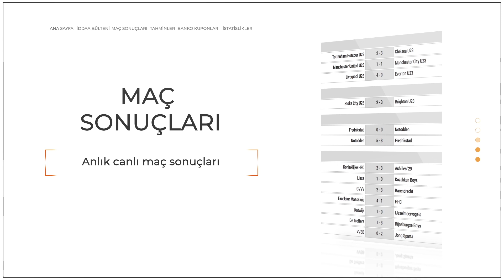Türkiyenin En Çok Kazandıran Tahmin Sitesi | İDDAA TAHMİNLERİ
Türkiyenin en iyi ücretsiz iddaa tahminleri sitesi uzman kadrosu ile 15 yıldır sizlere verdiği ücretsiz kupon ve tahminleri ile yıllardır kazandırmaya devam ediyor.
Sizde iddaatahminx.com u takip edin sizlerde kazanın.

Parayla kupon satan dolandırıcılara paranızı kaptırmayın!